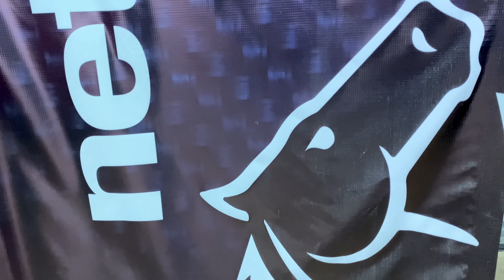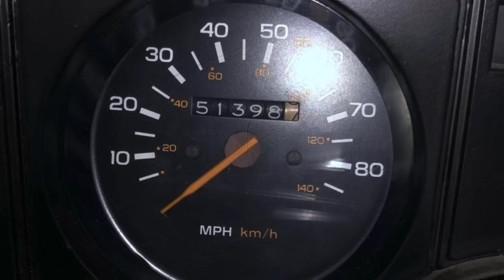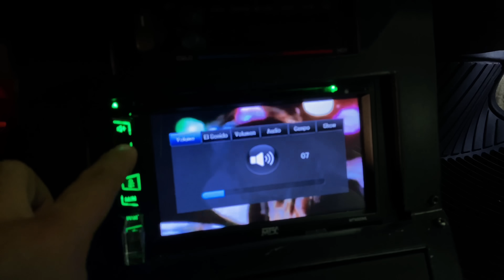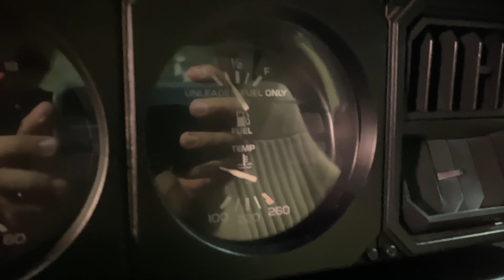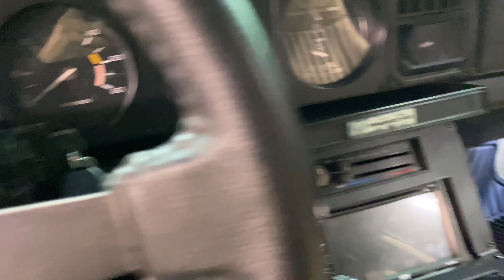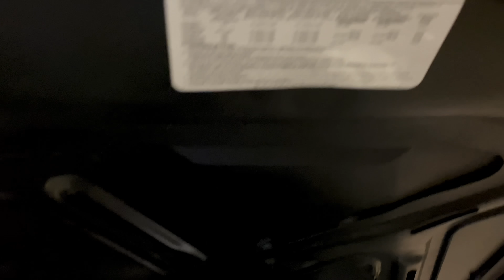El Auto Fantástico Pontiac Firebird Trans Am En Venta de Clasicos Netmotors Garage Autos Colección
Solo 83,000 Kms

APARTALO con solo 10%   -  📍ENVÍOS a cualquier parte de 🇲🇽 y 🇺🇸

NetMOTORS más de 20 años de experiencia en:
COMPRA - VENTA - CONSIGNACION .Tráenos Tu Auto!
Especialistas en Autos CLÁSICOS, ANTIGUOS, EXÓTICOS y de COLECCIÓN

Somos también VALUADORES Profesionales de Autos Informes 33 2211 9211